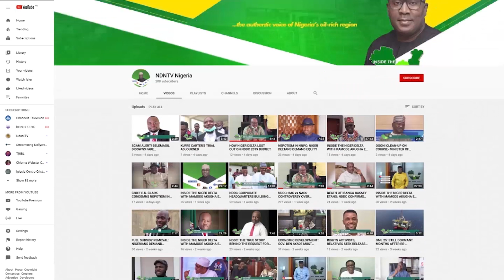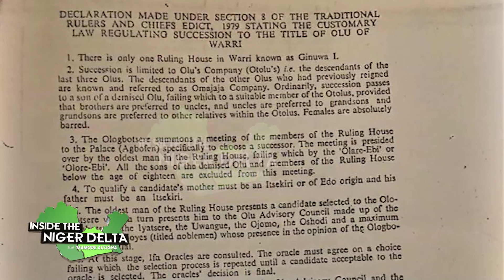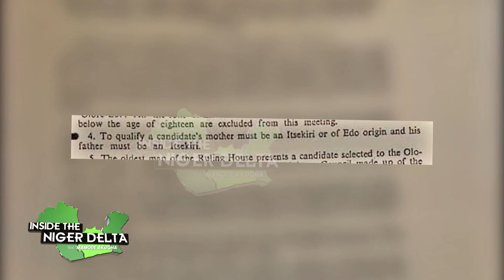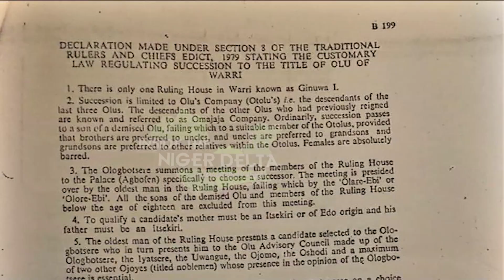OLU OF WARRI STOOL: CHIEF AYIRI RESUMES LEGAL BATTLE AGAINST THE NOMINATION OF OGIAME ATUWATSE 111.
INSIDE THE NIGER DELTA WITH MAMODE AKUGHA EP 195 SEPTEMBER 27TH 2021